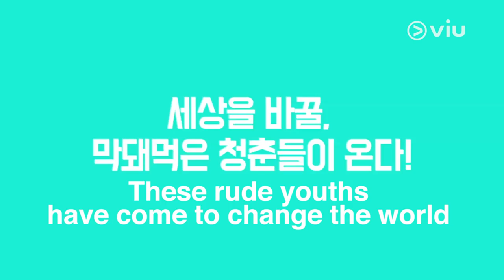Hwarang Trailer #2 | Available on Viu 8 hours after Korea, every Tue & Wed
Hwarang an upcoming Korean drama, directed by Yoon Sung Sik, talks about the time during the Kingdom of Silla, where an elite group of male youth known as Hwarang (better known as "Flowering Knights") wield great influence. The drama will unfold the passion, love and brilliance and the fight in Seorabeol, the capital city of Silla Dynasty 1,500 years ago.

Watch with subtitles for FREE or catch the latest episodes first on Viu Premium every Tue & Wed, 8 hours after Korea's telecast and enjoy unlimited downloads for offline viewing while on the go!